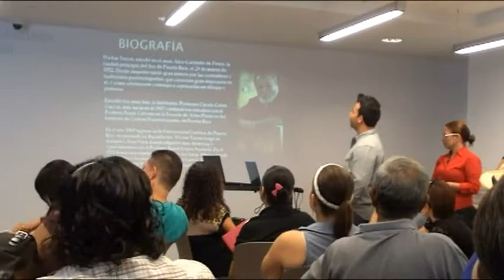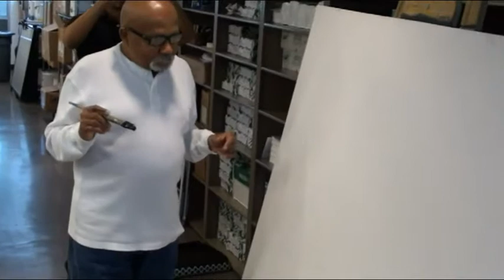Wichie Torres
Pintor Ponceño - Taller Maestros en el Museo de Arte de Ponce, Artes Visuales área Sur.